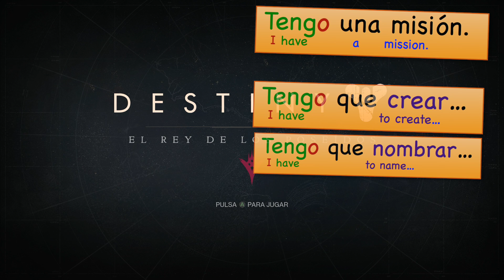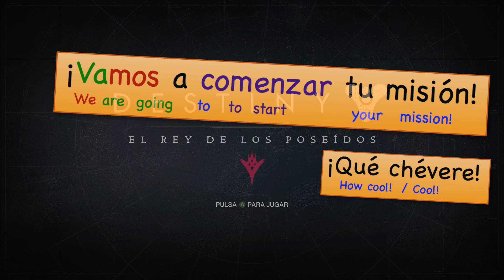Destiny with Lucas - Episode 4 - La primera misión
Learn Spanish along with Güerito in this series as Lucas plays Destiny.

Each episode will have useful phrases and phrases to help you learn Spanish in a meaningful way!

*Special thanks to Bungie for making Destiny such a cool game*